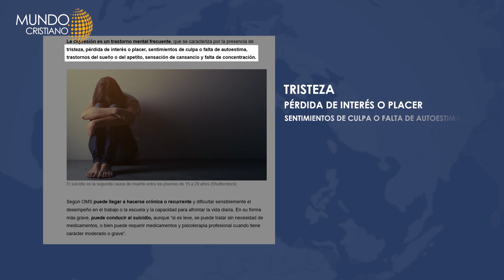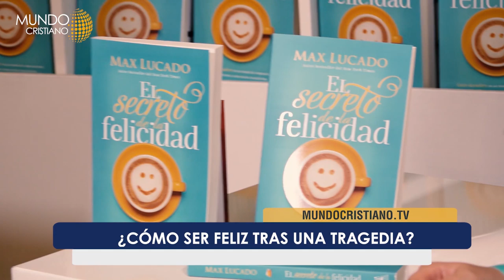¿Cuál es el secreto de la felicidad? Max Lucado nos lo cuenta en exclusiva